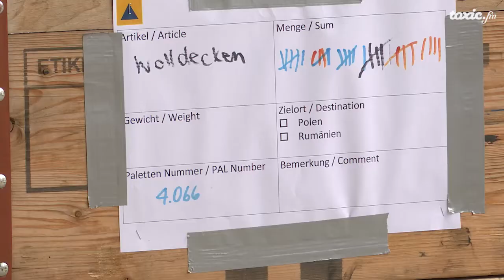Ostschweizer spenden grosszügig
Der Kanton St.Gallen hat zur Spende aufgerufen. Weil in der Ukraine Krieg herrscht, sind viele auf der Flucht. Um ihnen zu helfen, hat der Kanton eine Spenden Stelle eingerichtet. Jeder und jede kann diverse Sachen vorbei bringen zum Spenden. Die Hilfsbereitschaft der Bevölkerung war grösser als erwartet.